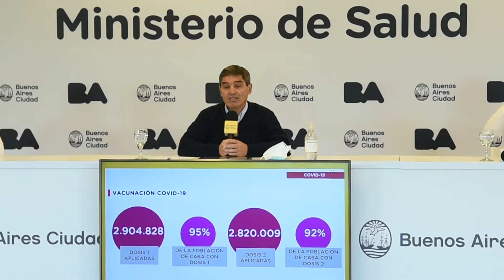Parte del Ministerio de Salud porteño: 25/03/2022